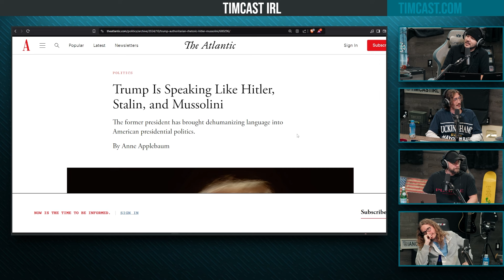Democrats ESCALATE Anti Trump Rhetoric, Compare Him To HITLER | Timcast IRL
Guest:
Brandon Buckingham  @BrandonBuckingham  (YouTube)

Brandon Buckingham is a YouTuber known for his diverse content, which includes travel adventures, street interviews, and documentaries exploring dangerous neighborhoods and unique subcultures.

Democrats ESCALATE Anti Trump Rhetoric, Compare Him To HITLER